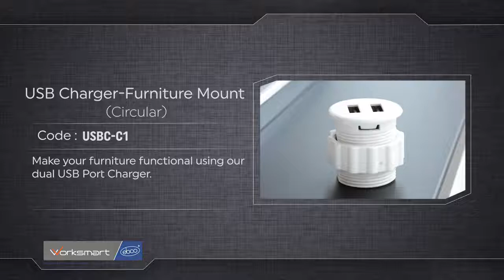usb charger furniture mount circular